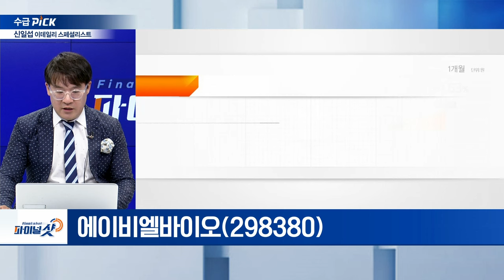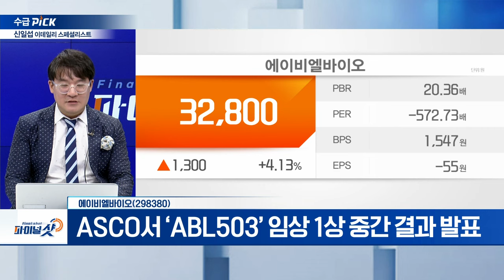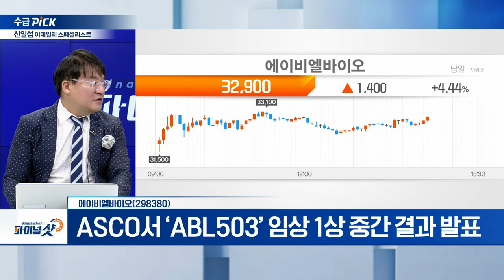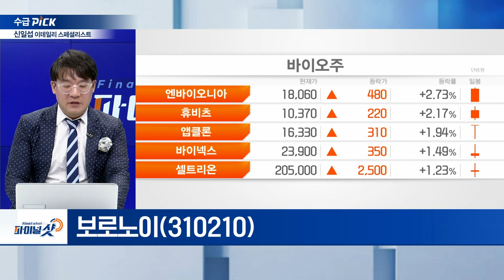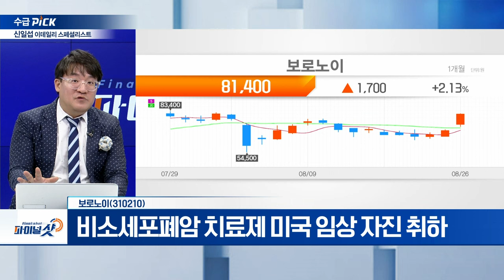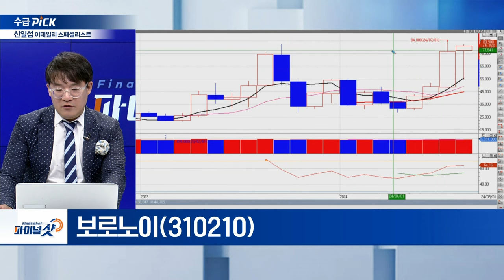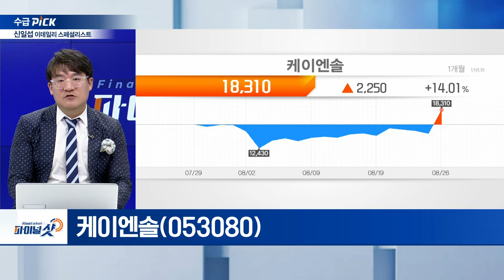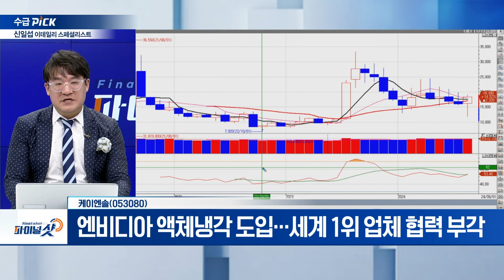에이비엘바이오, 보로노이, 케이엔솔 | Final Shot (20240826)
- 이중항체 'ABL503', 암세포 표면 면역회피 단백질 동시 공략
- ASCO서 ‘ABL503’ 임상 1상 중간 결과 발표
- 가장 유망한 ‘바이오의약품 파이프라인’ 부문 수상

보로노이(310210)
- 비소세포폐암 치료제 미국 임상 자진 취하
- 1a 임상 한국‧대만 실시... 1b상부터 美 진행
- 美 FDA, “보로노이 용량 증가 폭 너무 가팔라”

- 엔비디아 액체냉각 도입... 세계 1위 업체 협력 부각
- 서브머사와 협력... 국내 이머전쿨링시장 진출